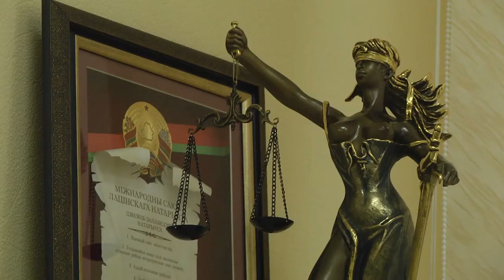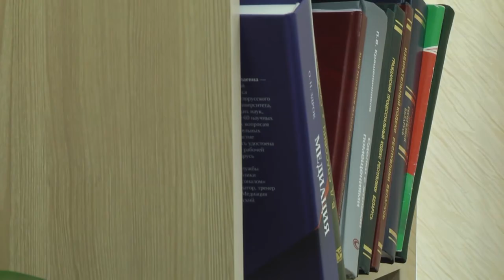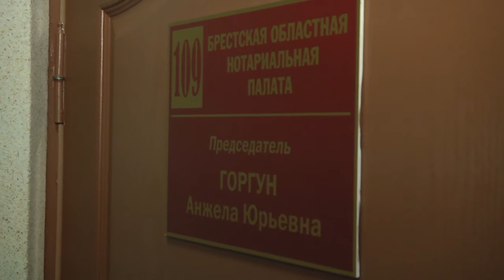2020-06-25 г. Брест. Прямая телефонная линия А. Горгун. Новости на Буг-ТВ.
ПТЛ председателя Брестской областной нотариальной палаты А. Горгун.
Прямые телефонные линии приобрели устойчивый характер. В период нынешней эпидситуации они позволяют не терять контакт с людьми. На связь выходят чиновники разного ранга, сенаторы, депутаты, юристы, судебные исполнители, нотариусы.  Наследование, отчуждение недвижимости, составление завещаний и брачных договоров, удостоверение сделок – с такими вопросами традиционно обращаются жители региона к специалистам права. Ежеквартально руководители областной нотариальной палаты проводят прямые телефонные линии. Сегодня утром – с 9 до 12 на связи с горожанами была председатель Брестской областной нотариальной палаты Анжела Горгун.